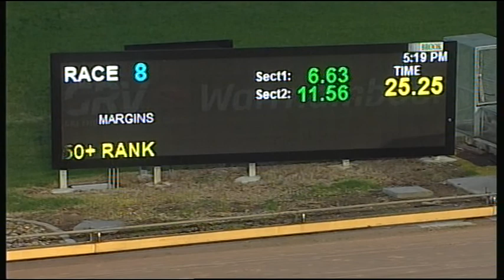WBL TUE 27 JUN 17 R8